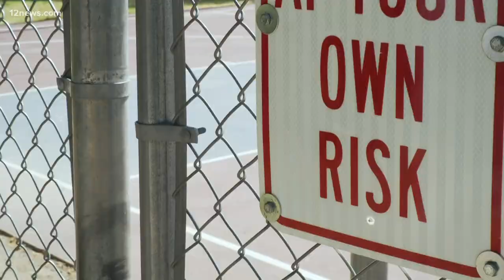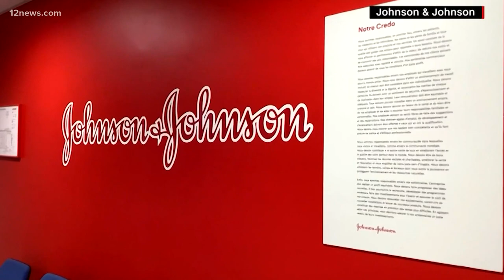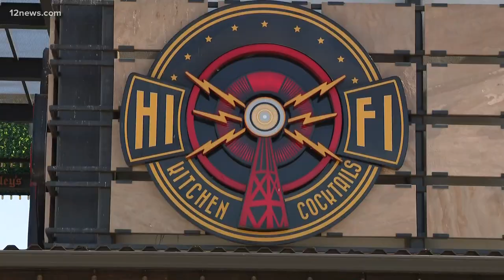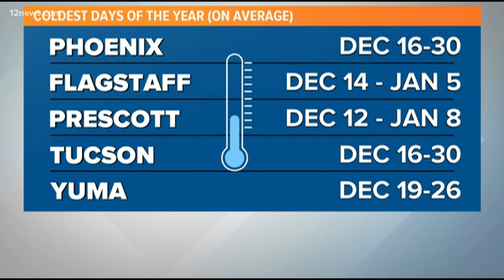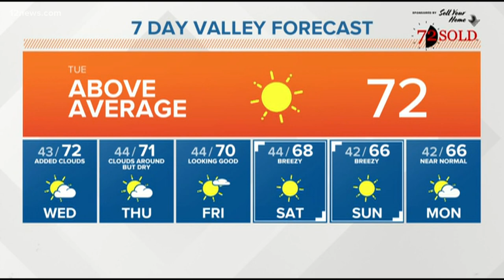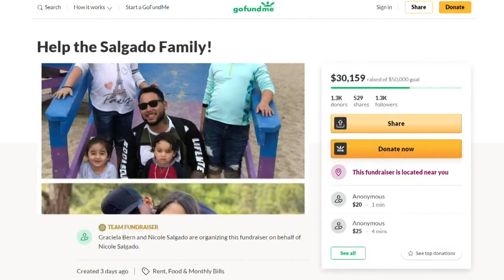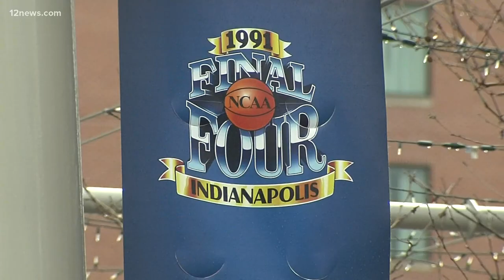12 @ 12: Pinal and Gila counties move on to phase 1b for COVID-19 vaccine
Arizona's Pinal and Gila counties are now in phase 1b for the COVID-19 vaccine distribution. That and other headlines for Jan. 5, 2021 on 12 @ 12.